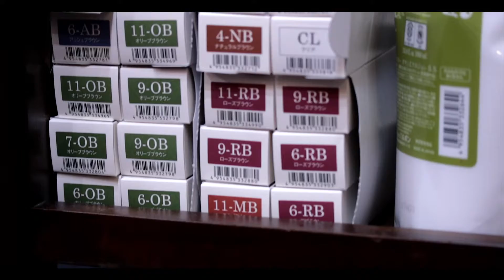Nohea Beauty Salon